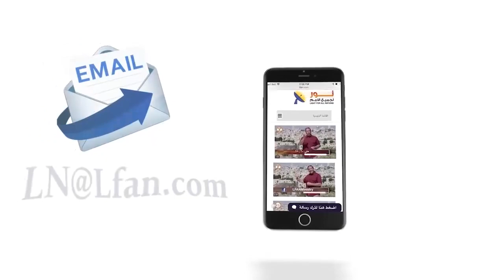484:21 ما هو العلاج والحل عندما تتعرض لمكايد إبليس؟